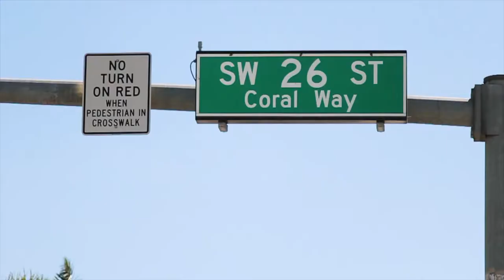Oh305 - Bowl Hits N Coladas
Music video for Bowl Hits N Coladas performed by Oh305.